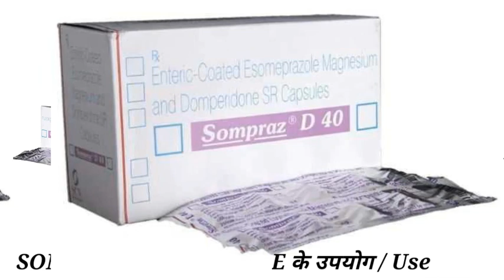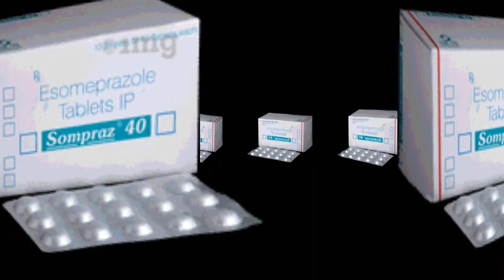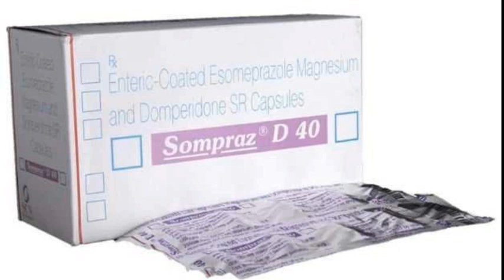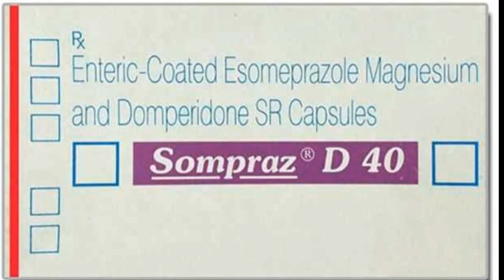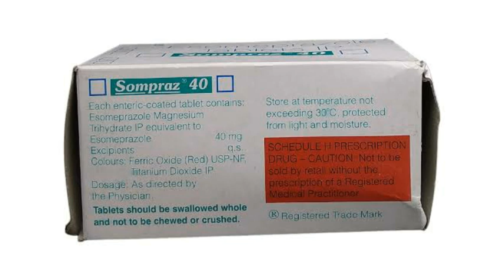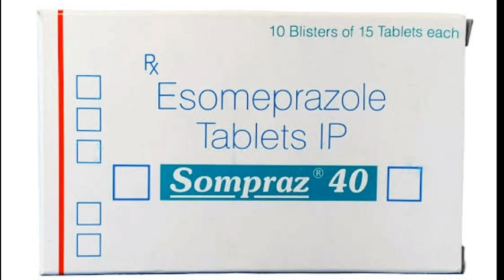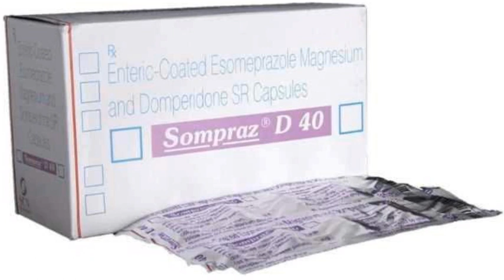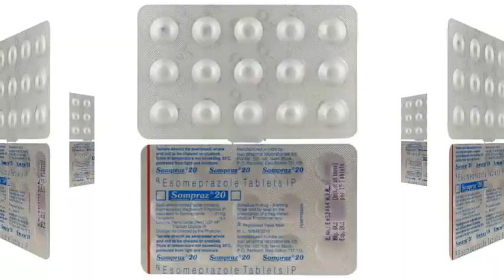Sompraz D in Hindi - सोम्प्राज़ डी की जानकारी,गैस्ट्रोएसोफेगल रिफ्लक्स रोग (एसिड रिफ्लक्स) अपच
SOMPRAZ d 40 CAPSULE के उपयोग / Use ki Puri Jaankari IN Hindi
सोमप्राज कैप्सूल का उपयोग क्या है?
सीने में जलन, मतली, उल्टी, ब्लोटिंग
गैस्ट्रोओसोफेगल रिफ्लक्स रोग (एसिड रिफ्लक्स) और पेप्टिक अल्सर रोग के इलाज के लिए किया जाता है, जो अम्लता के लक्षणों जैसे कि नाराज़गी, पेट दर्द या जलन से राहत देता हैगैस्ट्रोओसोफेगल रिफ्लक्स रोग (एसिड रिफ्लक्स) और पेप्टिक अल्सर रोग के इलाज के लिए पेट के अल्सर, पेट में एसिड, पाचन विकार और गैस्ट्रो-एसोफेगल रिफ्लक्स रोग (जीईआरडी, एक ऐसी स्थिति जिसमें एसिड पेट से पीछे की ओर बहता है, यह नाराज़गी और अन्नप्रणाली में चोट का कारण बनता है) के लक्षणों का इलाज और रोकथाम

your'S quarries

सोमप्राज डी का सेवन कब करना चाहिए
सोमप्राज 40 कितने समय तक काम करता है?
Sompraz डी 40 कब लेना है?
एसिडिटी के लिए कौन सा कैप्सूल लेना चाहिए?